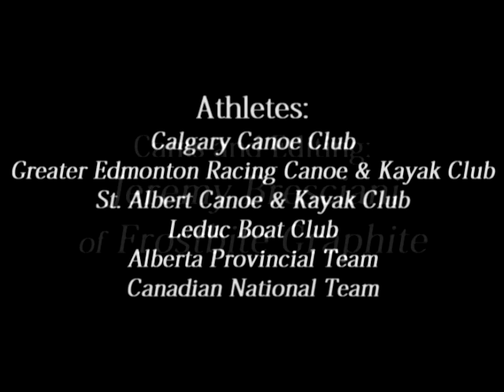Club Video Clip